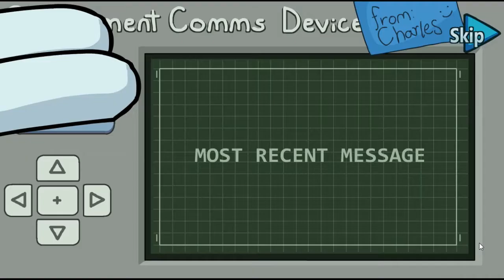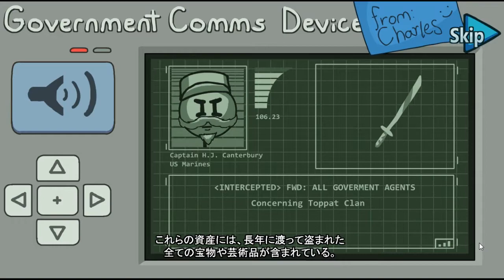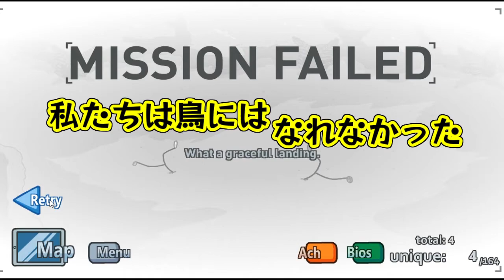【バカゲー】それドラゴンb...フュージョンはいかんwww 日本語字幕の【The Henry Stickmin Collection】Pt.10【実況・爆笑】Yo_オレだぁ!!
ドラゴン的なボールですね　わかります
フュージョンしたらその頭になるんですね　わかります
・・・いやムチャしやがって

制作された方　PuffballsUnitedさん　→
　「スパーキングからのカカ〇ット級の面白さをありがとうございます」

使用したMOD　→　Henry Stickmin字幕日本語化mod
MODを作られた方　→ 海外ゲーム日本語化ファイルさん
　「英語力がない自分でも楽しむことができました！ありがとうございます！！」

使用したフリー素材
「OtoLogic」
「効果音ラボ」
「free-photo」
「Pixabay」
「fontwork」
「PhotoAC」